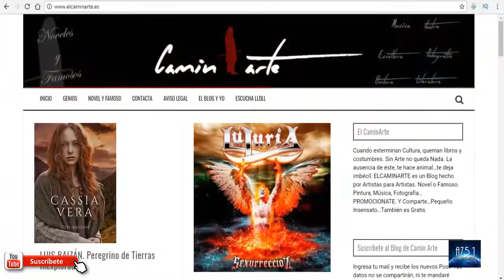UNA MADRE Y SU HIJA GRABAN EN VÍDEO SUS ATERRADORAS EXPERIENCIAS PARANORMALES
Una madre estadounidense que vive con su hija pequeña ha logrado captar en vídeo unas inquietantes imágenes de lo que ella califica como una especie de entidad demoniaca que, desde hace un tiempo, las atemoriza a ella y a su pequeña.

-Link "La Llamada de la Luna"